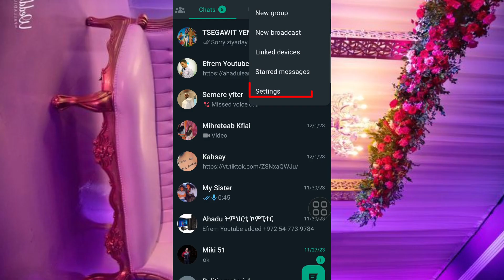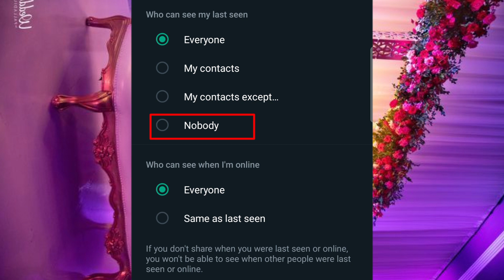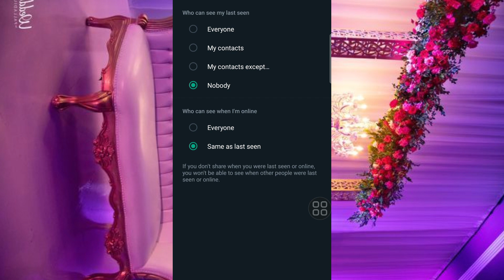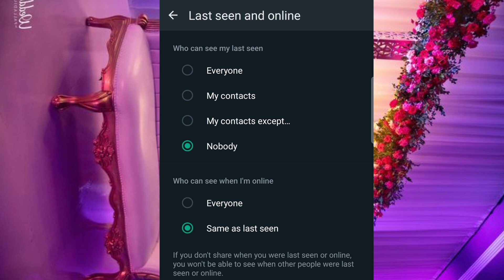ንፈልጥ ዶ ኣብ ዋትስኣፕ of line ክንጥቀም ከም ትኽእል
ሰላም ተኸታተልቲ መደብና ቻነልና ኣብ ትምህርቲ ሓዘል መደባት ዘተኮረ መዓልታዊ ብዝቀርብ መደባት ኢዩ..ኮመዲ.. ፍልም. ሙዚቃ ካልኦትን ዘቶኮረ ኢዩ
ስለ ምክትታልኩም ኣዚና ኢና ነመስግን

Rezene-mihreteab@yhaoo.